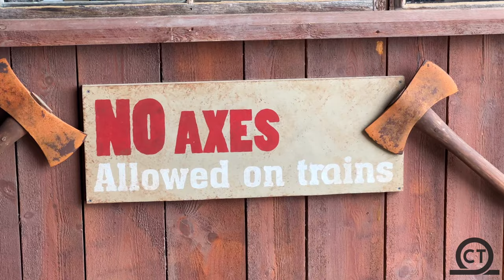Wildfire Off-Ride Kolmarden, 2022 \\ 4K60FPS - No Copyright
Check out the best NO COPYRIGHT footage of Wildfire located at Kolmarden!! This RMC Wooden Coaster opened in 2016 and is one of the best wooden coasters in the world!!